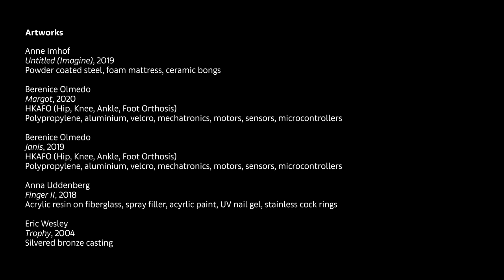Meet the collectors | Karen and Christian Boros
_Art Basel’s ‘Meet the collectors’ film series celebrates today’s most inspiring patrons._

In this episode of ‘Meet the collectors’, we visit Karen and Christian Boros, the co-founders of the Boros Collection in Berlin. Beyond a remarkable selection of both emerging and established artists, the collection's true allure lies in its unconventional home. The so-called ‘Boros bunker’ served as an air-raid shelter during World War II and later as a storage facility for bananas in East Germany. After the fall of the Wall, underground techno and BDSM parties also took place there.

The pair purchased the building in 2003 and invested in a renovation that transformed the site into a stunning home for both the couple and their art. ‘What else could you imagine in a building like this one, born out of fascism, other than installing the art of freedom?’, asks Karen. Today, the Boros Collection features works by artists including Olafur Eliasson, Anna Uddenberg, Anne Imhof, Paulo Nazareth, Amalia Pica, and Bunny Rogers, among many others.

The Boros are remarkably curious – about the world, the present, and the artists they collect. ‘We're attracted by what's alien to us because it's the alien, the unfamiliar, the unconventional, which has the potential to help us progress’, says Christian.

The Boros Collection can be visited with a reservation via the

Directress & Director: Gabriela Alatorre & Henrik Alm
DOP: Luke Sullivan
1st. AC: Ciro Kavouras
Sound Design: Ethan Houser
Steadycam Operator: Felix Lang
Edit: Henrik Alm
Production: LE BERG

Art Basel
Executive Editor: Coline Milliard
Senior Editor: Alicia Reuter
Video Commissioner: Jeanne-Salomé Rochat
Creative Producer: Akiel Gallina